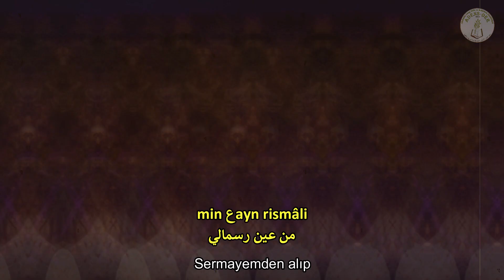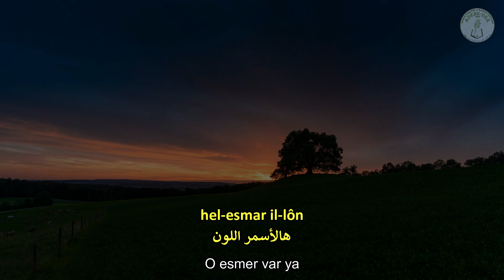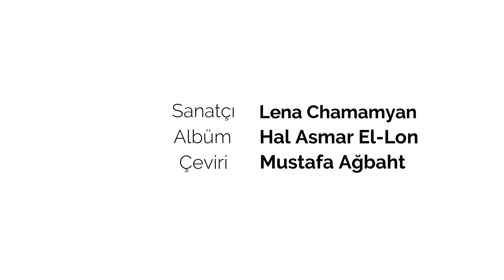Lena Chamamyan – Hel-esmer il-lôn – هالأسمر اللون – O Esmer Var Ya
Babası Maraşlı annesi Mardinli olan Lena Chamamyan 1980 yılında Şam’da dünyaya geldi.  Arap dünyasının en içli seslerinden ve Arabian Business dergisine göre en etkili 500 kişiden biri seçilen Ermeni sanatçı, sözlerin orijinalliğini koruyup oryantal müziği modern tarz olan caz ile birleştirmiştir. İlk şarkısını 5 yaşında okuduğu kreşte müdirenin isteğiyle kreşin salonunda sunmuştur. 2006 yılında çıkardığı ilk albümüne adını veren “Hel Esmer İl-lôn” şarkısını paylaştık. Lena Chamamyan, şarkılarında aşk, sevgi gibi duygusal şarkılarının yanında Suriye’de yaşanan ayrışmalar, insanların acıları, hüzünleri ve yetiştiği kültürel yapıyı da işlemiştir. Suriye’deki olaylar yüzünden müzik çalışmalarına Fransa’da devam eden sanatçıya bu şarkıyla kulağımızın pasını sildiği için teşekkür ediyoruz.